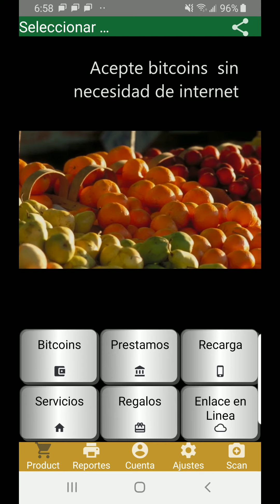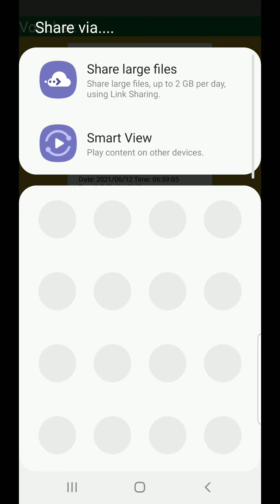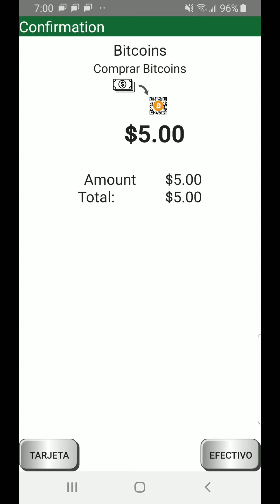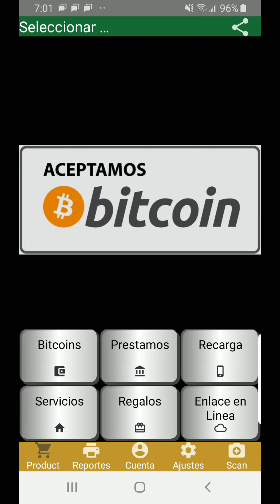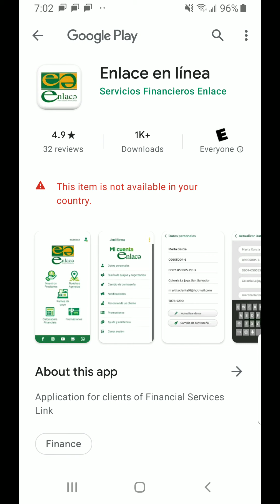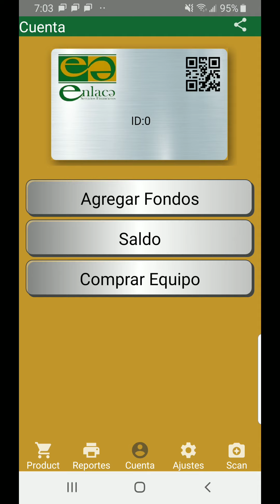Aplicativo bitcoin para Agentes y negocios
Concepto de un aplicativo para Financiera Enlace en El Salvador, para crear una red de pagos digitales basados en Bitcoin .